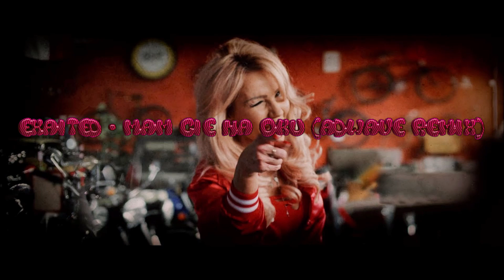Exaited - Mam Cię na Oku (AdWave Remix) DISCO POLO 2020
Nowość !